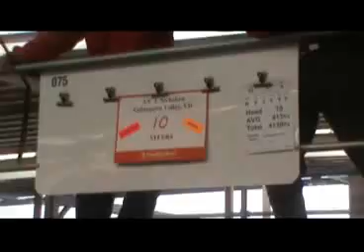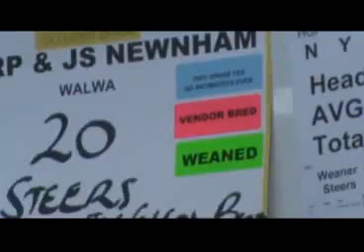Forecast rain checks numbers at NVLX Barnawartha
The forecast of a general rain along northern border regions halved advertised numbers offered at the Independent agents’ monthly store cattle sale at the NVLX Barnawartha saleyards today.
Offering a modest penning of 1100, local restockers and agent orders maintained steers at recent strong rates while an associated interest by second-tier feeders underpinned the heifer demand.
A pen of Angus yearlings weighed at 468 kilograms topped the steer market at $1090 a head.
Most other offered in the steer sale were spring-drop and these made $700 to $970 a head to sell in the mid-250’sc/kg price bracket for Black cattle and 260’s c/kg range for a limited display of Hereford weaners.
Heifers met a varied demand between 193 and 238c/kg lwt. A pen of 430kg Angus heifers made the best money of $935 a head while weaners made $510- $795.
Full details next week’s Stock & Land